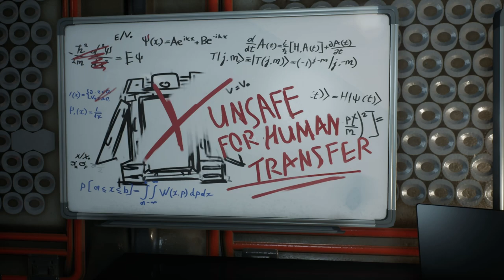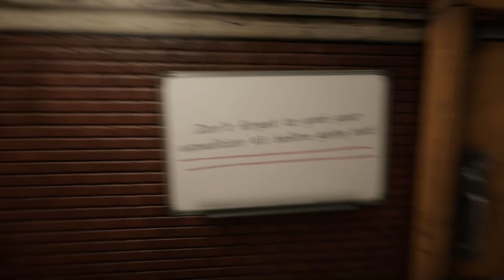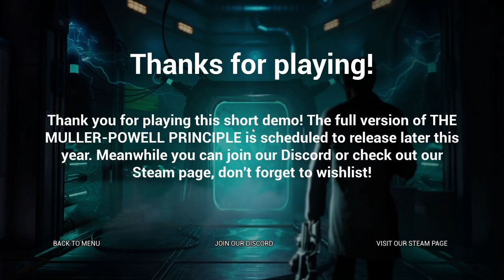The Muller-Powell Principle Demo Sketchy Portals In A Parallel Dimension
Sketchy Portals In A Parallel Dimension An Experiment Gone Horribly Wrong.

You awake and find yourself in a parallel dimension. The year is 2032. All you can remember is that you’ve been participating in some kind of experiment that went horribly wrong. Travel through parallel worlds to get back home and uncover your past in this puzzle game where sci-fi meets surrealism.

A sci-fi puzzle thriller taking place in the year 2032. You are Harry Herman, an employee of a science company Delta Laboratories that studies interdimensional traveling. You’ve been participating in a project that supposed to benefit all humanity, but something went wrong, and now you’re stuck far away from home. The words "The Muller-Powell Principle" is all you can remember. You must break The Muller-Powell Principle. You must, or all of this was in vain.